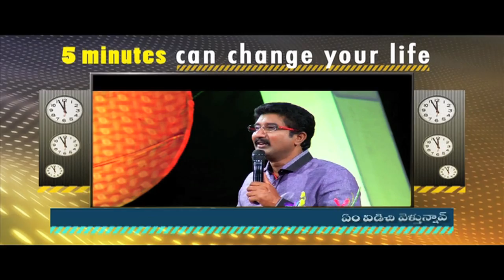What is that you are leaving?